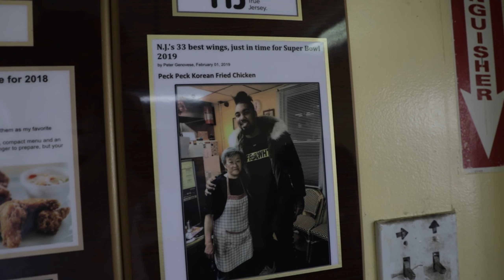*Korean Style*Chicken Sandwich Review (Episode 3) - PeckPeck Chicken NJ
Today we tried a beautiful tasty Crispy chicken sandwich in Nj. Great fresh Korean Chicken and energy over there. If you know any good spots feel free to drop them in comments or message me!

Location: Peck Peck Chicken, 250 Degraw Ave, Teaneck NJ

Restaurant: @PeckPeckChicken
Production: @rttproductions